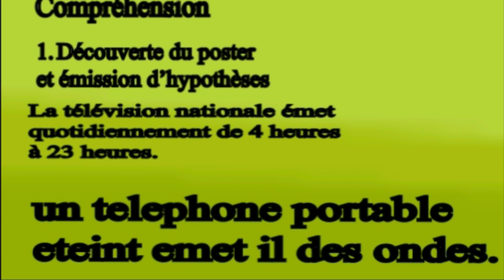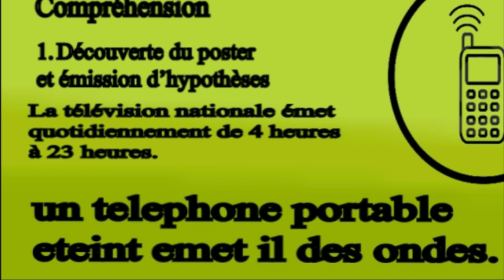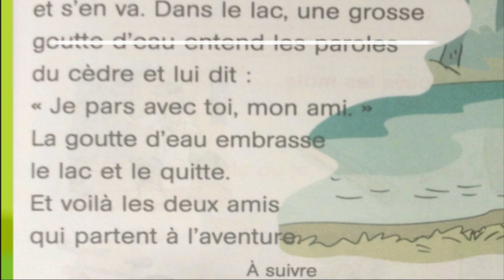Français, 3ème année pr, L132